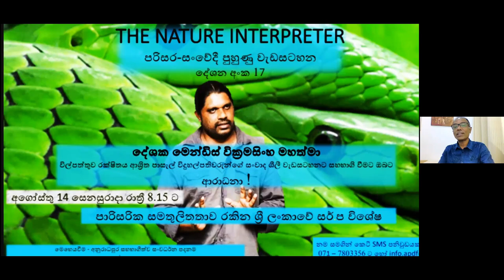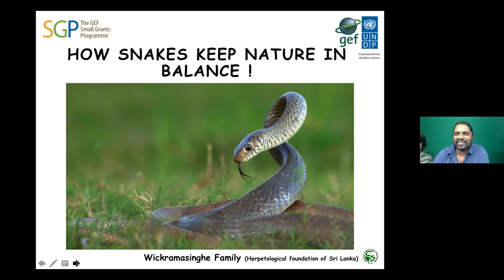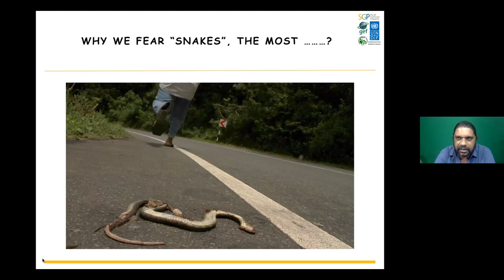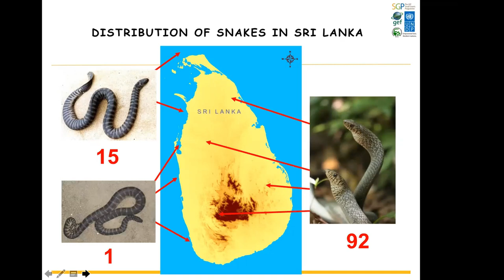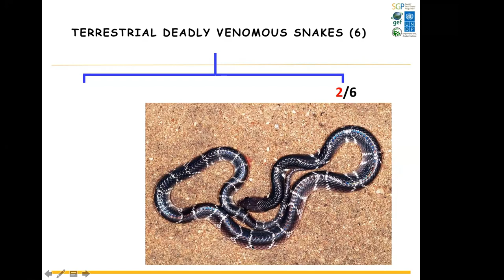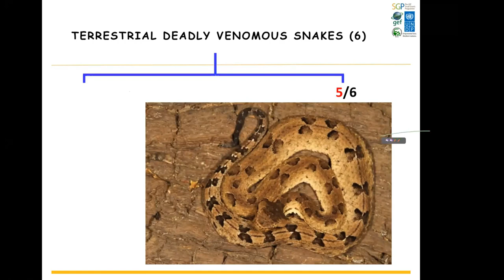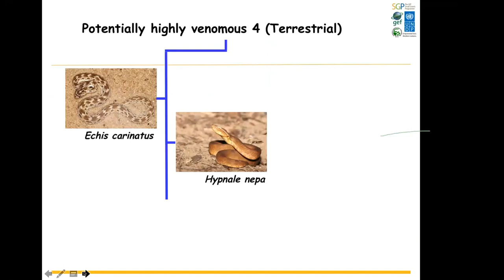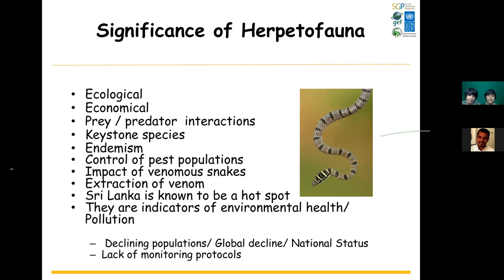Nature Interpreter - Mendis Wickramasinghe (Lecture 1)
Sorry my viewers. Due to some reason it has to postponed for like few hours. But now the time is fixed. You can keep a fixed time now!